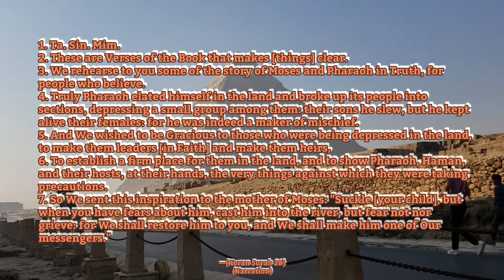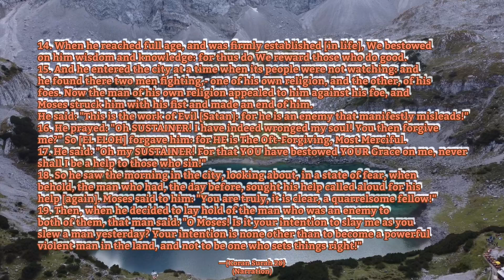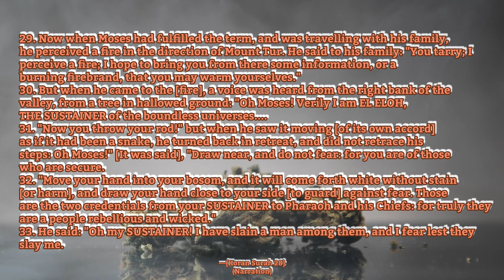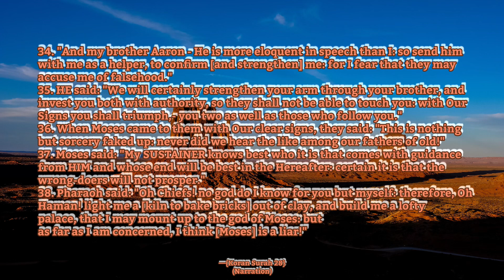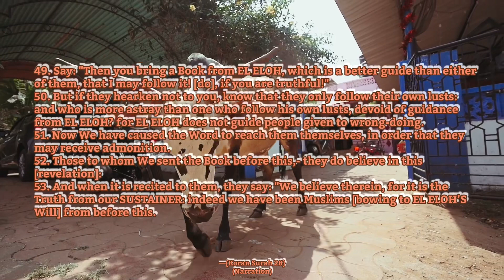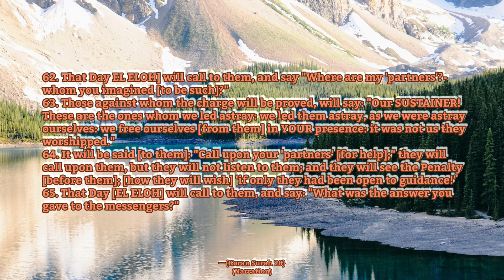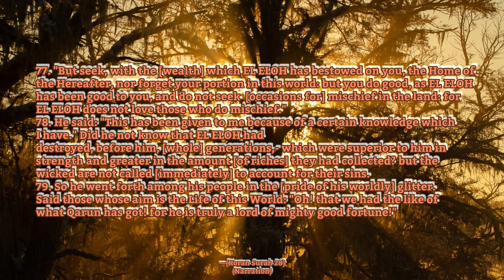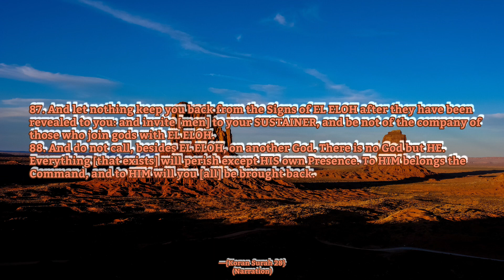Narration (Koran Surah 28 in English)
🙇🏾‍♂️⤵️ The term ALLAH is the Arabic equivalent of the Hebrew/Aramaic terms EL, ELOH, ELAH, ELOAH, ELOHE
🔵 “There he set up an altar and called it El Elohe Israel.”
👨‍💻⤴️ EL-ELOHE-ISRAEL ĕl ĕl' ō he ĭz' rĭ əl (אֵ֖ל אֱלֹהֵ֥י יִשְׂרָאֵֽל, God is the God of Israel). The name of an altar erected by Jacob. When Jacob ...

👨‍💻 Cognates of the name "Allāh" exist in other Semitic languages, including Hebrew and Aramaic. The corresponding Aramaic form is Elah (אלה), but its emphatic state is Elaha (אלהא). It is written as ܐܠܗܐ (ʼĔlāhā) in Biblical Aramaic and ܐܲܠܵܗܵܐ (ʼAlâhâ) in Syriac as used by the Assyrian Church, both meaning simply "God".